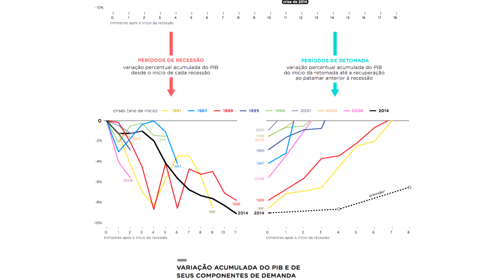Extratos: a pior recessão da história, o dia da mulher e mais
A pior recessão da história do Brasil e as perspectivas de recuperação. O Dia da Mulher e a bola fora de Temer. Reforma da Previdência, saque do FGTS e outras coisas mais.